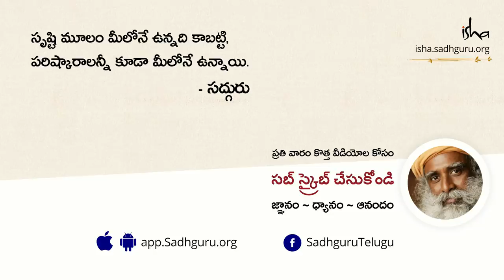ఎదుటివారి వల్ల కోపం తెచ్చుకోకుండా ఎలా ఉండగలం? Yedutivari Valla Kopam Techhukokunda Yela Undagalam?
ఏంజెల్లా నజారియన్ తో జరిగిన సంభాషణలో సద్గురు మాట్లాడుతూ విజన్, వాలంటీర్ ఇంకా జీవితంలో పూర్తి సుముఖతతో ఉండటమనే అంశాలు గురుంచి మాట్లాడారు.